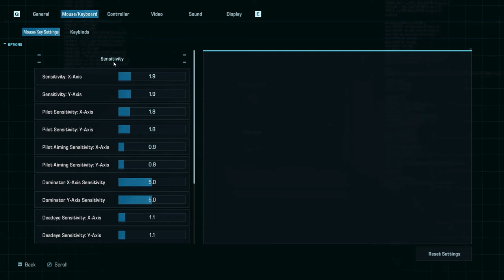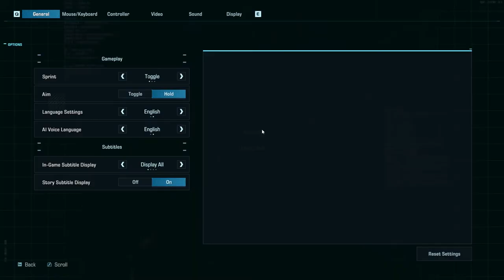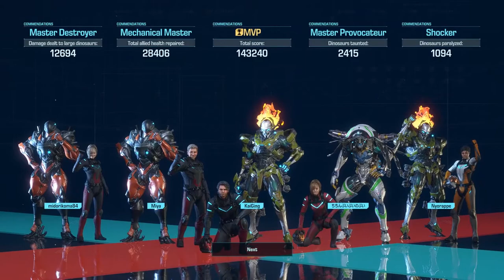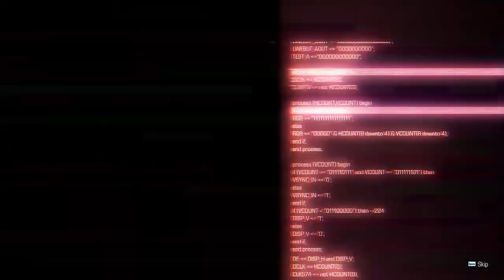EXPOPRIMAL BETA - 1 | First time trying it out! | GAMEPLAY SHOWCASE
Exoprimal is an upcoming third-person shooter game developed and published by Capcom. It is a multiplayer action game in which the player must fight against massive hordes of dinosaurs and mutated prehistoric creatures.